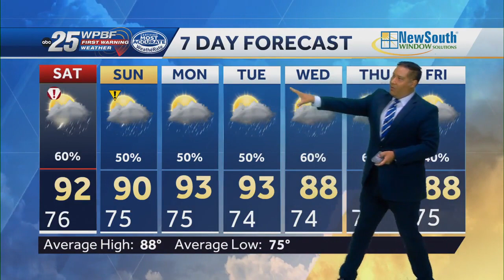Tropical wave off west coast of Africa producing disorganized showers and thunderstorms; depressi...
Tropical wave off west coast of Africa producing disorganized showers and thunderstorms; depression likely next week